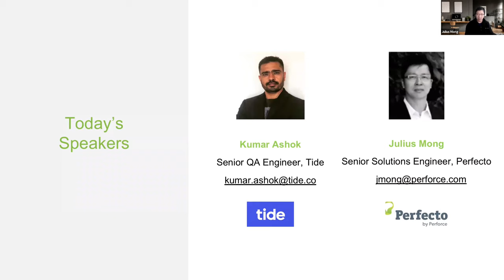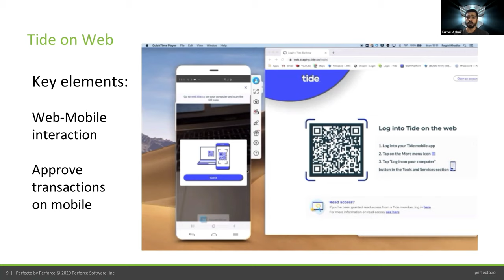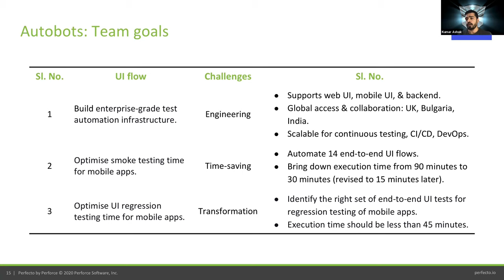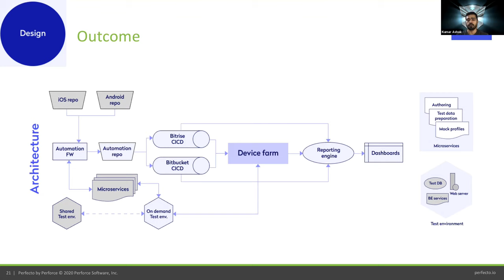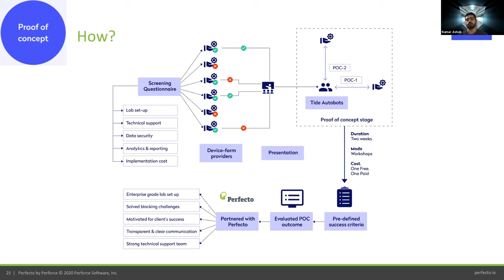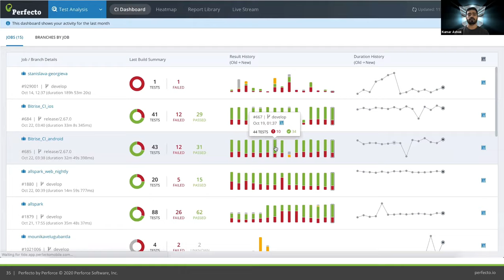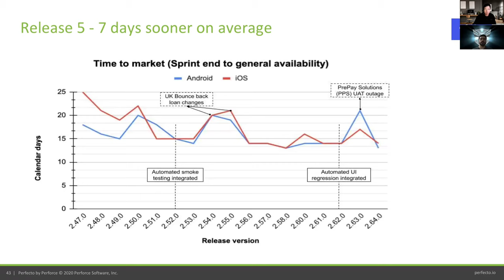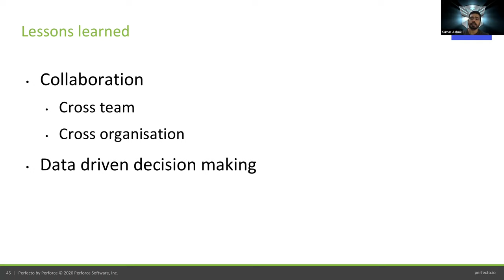Lessons Learned on the Journey to Automation: How the UK’s Top Banking App Accelerated Testing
Tide Financial, a digital banking company, went from 8 hours on 1 platform with manual testing to 12 minutes on 21 platforms. Hear how Tide accelerated smoke and regression testing, extended test coverage, and released high-quality apps to their customers.